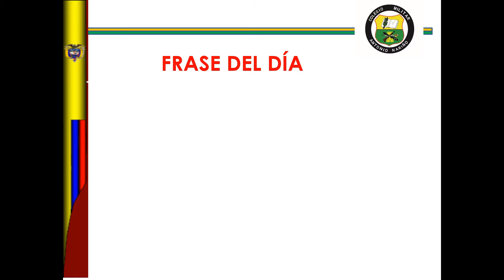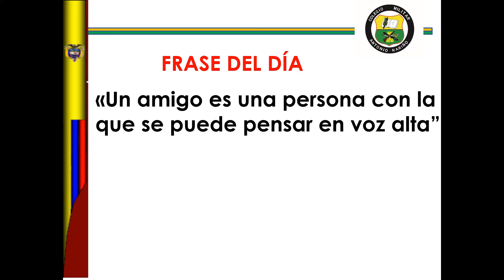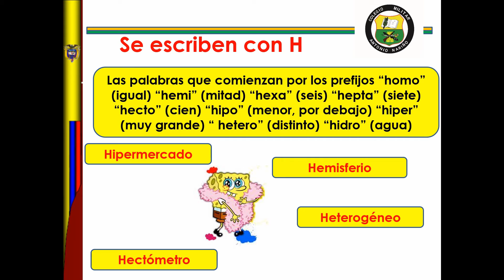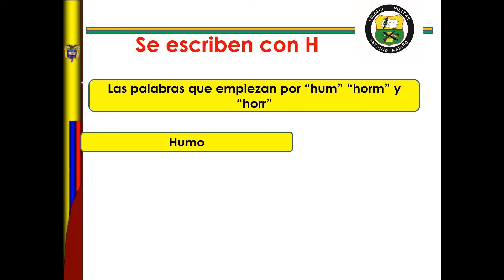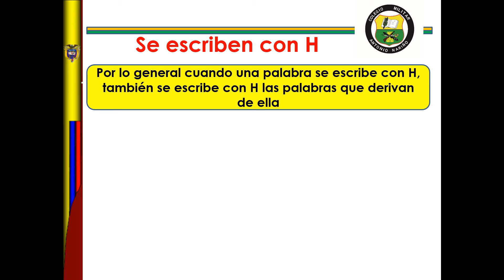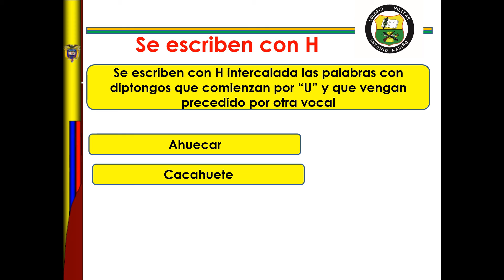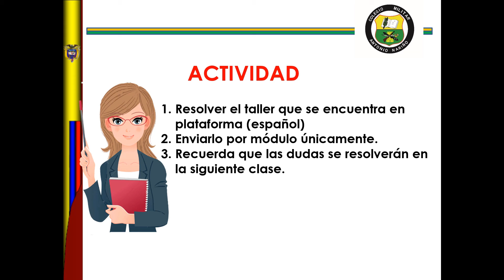5° IV PERIODO ESPAÑOL USO DE LA H